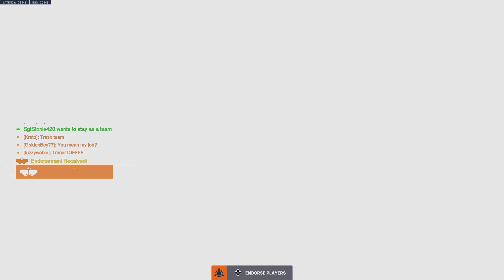Overwatch 2: Wait, I'm Not Suppose to Ult the Supports?